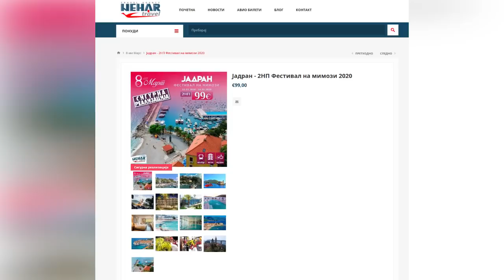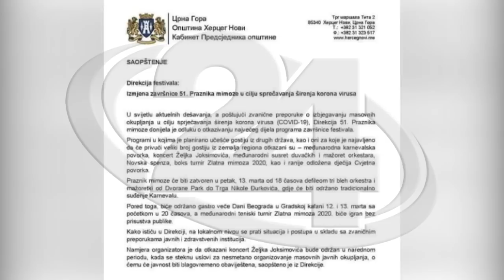ТВ 24 ексклузивно: Како се одвиваше драмата при патувањето со Нехар Травел